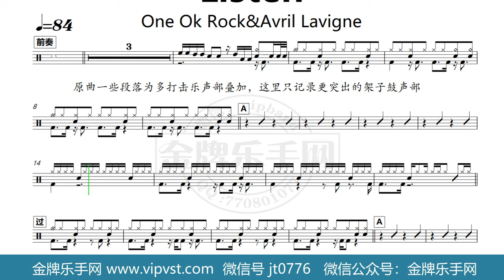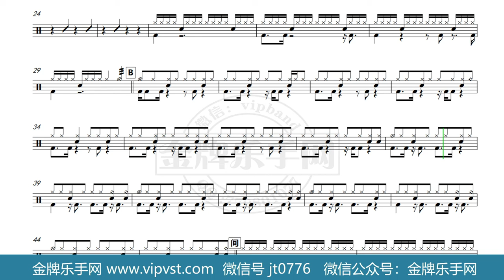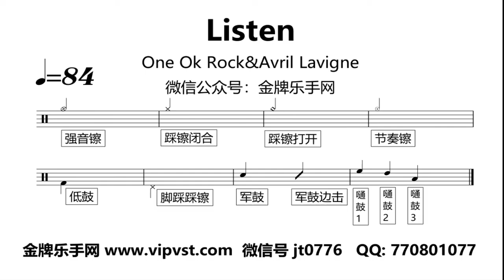【金牌乐手网】1387.One Ok Rock - Listen 鼓谱 动态鼓谱 无鼓伴奏